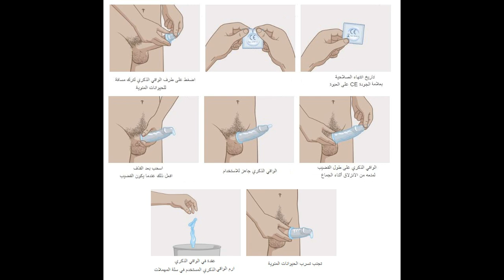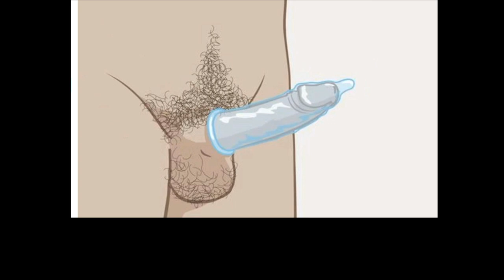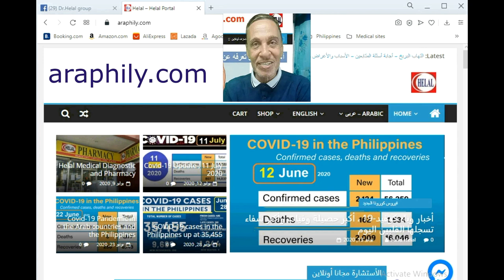كيفية أستخدام الواقي الذكري بطريقة سليمة ، وهل يحمي من العدوي؟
ما أهمية الواقي الذكري لكَ؟
ماهي أضرار يسببها الواقي الذكري؟
فوائد الواقي الذكري
كيف اعرف مقاس الواقي الذكري المناسب
هل بحدث الحمل مع الواقي الذكري؟
** كيفية أستخدام الواقي الذكري بطريقة سليمة
للوقاية من الأمراض أو لـ منع حدوث الحمل
1- قراءة التعليمات على كيس الواقي الذكري
2- تحقق من تاريخ انتهاء الصلاحية.
3- تأكد من عدم وجود تمزقات أو عيوب في الواقي الذكري.
4- قم بتخزينه في مكان بارد وجاف.
5-  قم باستخدام المزلقات الزيوت القائمة على الماء أو السيليكون لمنع تمزق الواقي.
6- استخدم الكوندوم بالطريقة الصحيحة لمنع السائل المنوي من دخول مهبل المرأة

** أخطاء شائعة عند استخدام الواقى الذكرى
1- اختيار واقي ذكري غير مناسب من الحيث النوعية أو الحجم المناسب لك
2- تكرار استخدام الواقي الذكري ، توفيرا للمال ، واعتقادا أنه يمكن التكرار
3- عدم وضع مزلقات طبية ، فيصعب سحبه علي يالقضيب وربما يتلف ويتمزق الواقي
4- عدم اختبار التحسس من الواقي الذكري ، لأان بعض الأشخاص قد يحدث لهم أحمرار الجلد وهرش فى المنطقة الحساسة بعد الأستخدام بسبب الحساسية
5- عدم الحذر من خروج السائل المنوي ، فأذا خرج من الواقى أصبح عديم النفع ن وربما حدثت العدوي أو حدث الحمل
6- عدم حفظه في مكان مناسب ، فى مكتن بارد و بعيدا عن تناول الأطفال
7- عدم مراجعة تاريخ انتهاء الصلاحية ، فاستخدام الوقى منتهى الصلاحية قد يتسرب منه السائل المنوى، أو يتلف أثناء الأستعمال
8- ارتداء اثنين من الواقي الذكري معاً ، ظنا منك أن هذا يحقق مزيدا من الوقاية
9 – عدم وضعه بإحكام حتى يغطى كامل العضو الذكرى
How to use the condom correctly
الكابوت = condom